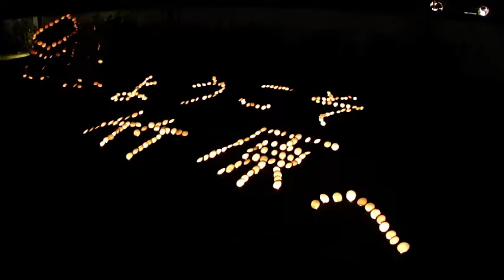町並み竹灯り 広島県竹原市 Illumination of Japan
町並み竹灯り ～たけはら憧憬の路～ ライトアップ